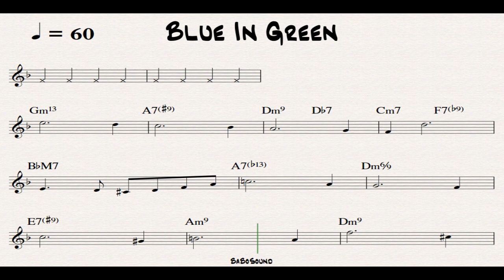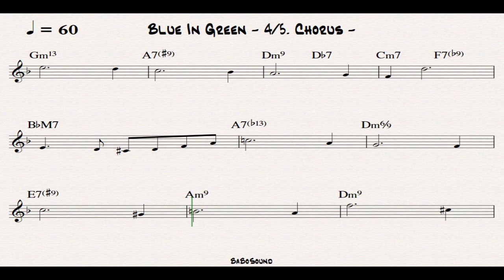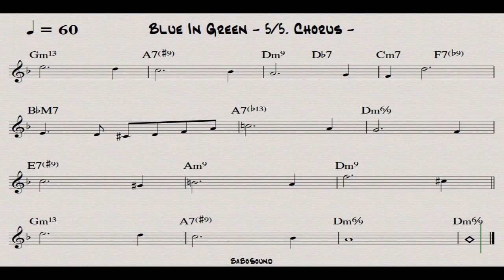Blue In Green / Backing Track (Drum Only) / Drum Comping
- Blue In Green
- Backing Track / Drum Only (With Lead Sheet Music)
- Drum Comping
- BPM : 60
- Style : Ballad
- 5 Chorus